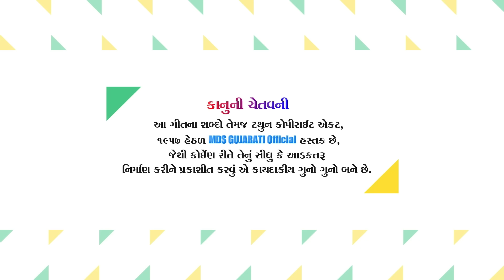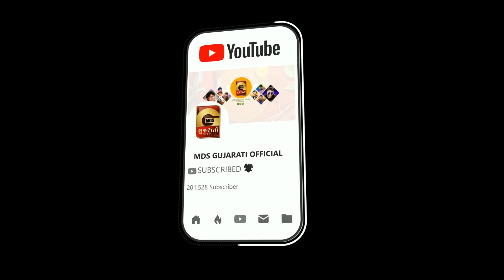MUKESH RABARI (મનમાં મેલડી દિલમાં મસાણી) MANMA MELDI DIL MA MASANI | New Gujarati Song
*MDS Gujarat Official Presents*

♪Stream the Full Song Here♪ 👇👇👇👇👇
Amazon Prime Music

Song Title :- મનમાં મેલડી દિલમાં મસાણી | MANMA MELDI DIL MA MASANI

Credit |--

🗣*Singer* :- Mukesh Rabari Borsad (ચરોતરનો હાવજ)

 🙇 Producer :- Mukesh Parmar (DALI)

✒ *Lyrics* :- Pintubhai Jadav (Kasumbad)

🎹*Music* :- Bhalubhai Vadtal

🎞*Concept-Direction-dop-Editor* :-Mehulmali (MDS Film)

🚁*Drone* :- Sanjay Chavda

👨‍🚒*Light&Support* :- Kiran Chavda

🎙*રેકોર્ડિંગ* :- રિધમ  રેકોર્ડિંગ સ્ટુડિયો વડતાલ

👨‍🏫*સહયોગ* :- જગદીશ પરમાર (આસોદર), મોન્ટુ ભુવાજી (ફોગની), તક્ષ રબારી બોરસદ

*અમારી ચેનલ ને લાઈક શેર અને સબસ્ક્રાઇબ કરો*

*જય માતાજી*